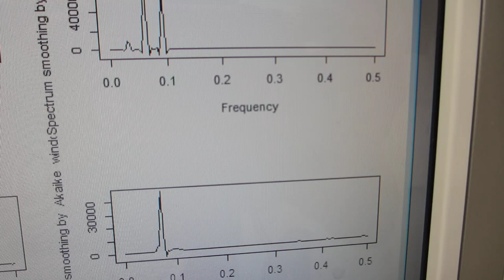基礎実験：：メガヘルツの超音波発振による、表面弾性波のダイナミック制御技術（超音波システム研究所）